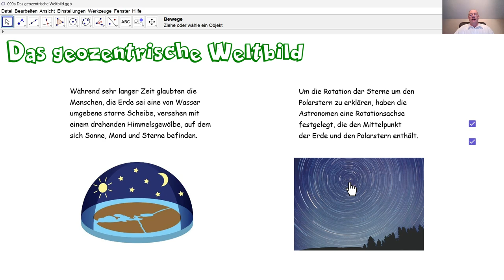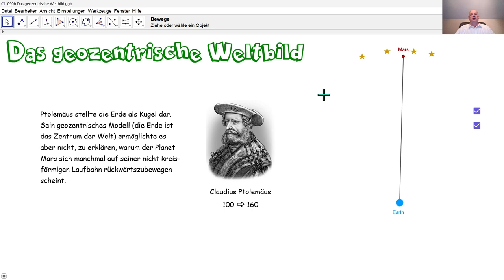Physik 5PhD090 Das geozentrische Weltbild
Wie jedes Modell hat auch das geozentrische Weltbild seine Grenzen. Zum Beispiel konnte man die scheinbare Rückwärtsbewegung des Planeten Mars mit dem geozentrischen Weltbild nicht erklären. Dies wird im nächsten Video erklärt.